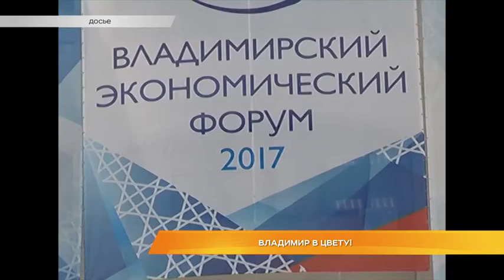Владимир в цвету!